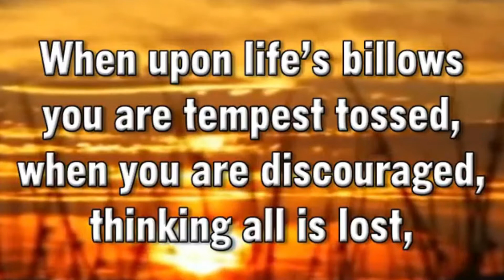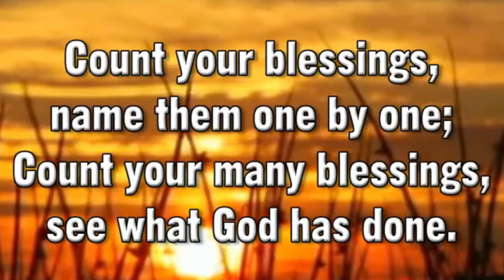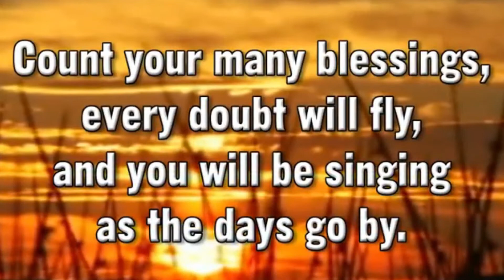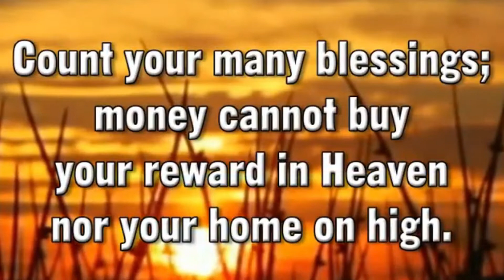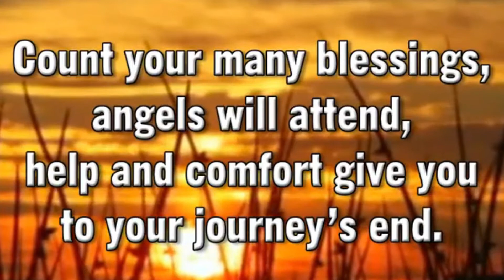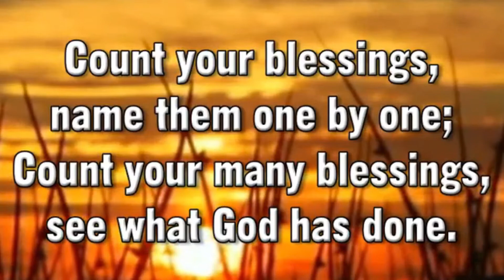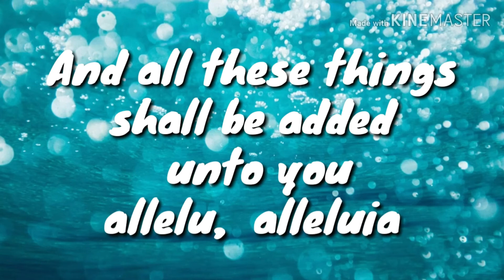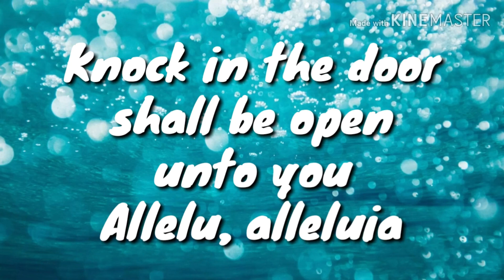The Mind of Christ Bible Study 1.8.21